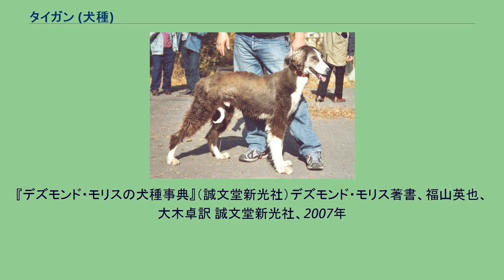タイガン (犬種)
タイガン（英：Taigan）とは、キルギス側の天山山脈原産の古代サイトハウンド犬種である。
犬種名は現地語で「速い」を意味する言葉に由来する。
別名はキルギス・ボルゾイ（英：Kyrgyz Borzoi）であるが、ボルゾイとのかかわりは全くない。
約4000年前から存在していたとも言われている、かなり古い犬種である。
サルーキが現地に持ち込まれて山岳猟用に改良されて誕生した。
主に山羊の野生種や羊、狐、アナグマ、狼、山猫の狩りに使われた。
パック若しくは単独で狩猟が行われ、起伏の激しい山の中で頭脳を駆使して追いかけ、逃げられないような場所まで追い詰めて捕らえた。
もとから地域限定で数の少ない犬種ではあるが、他地域から入ってきたタズィやアフガン・ハウンドとの交雑が進み、絶滅の危機に陥ってしまった。
しかし、歴史ある古代犬種を絶滅させまいとしてキルギスとロシアがブリーディングを進め、現在では世界中に1000頭のタイガンが飼育されるまでになった。
なお、数はこのように年々増加しているが、ほとんどがキルギスとロシアにしかいないため、日本では飼育されていない犬種である。
今まで長年の間どのケネルクラブからも公認されていなかった犬種ではあったが、2009年にロシア、ウクライナ、ベラルーシ、カザフスタン、ウズベキスタン、エストニア、ラトビア、リトアニア、ハンガリー、ポーランドのケネルクラブによって本種が公認犬種として登録された。
しかし、FCIにはいまだ公認されていない犬種である。
サイトハウンドのため、マズル・首・胴・脚・尾が長い。
耳は垂れ耳で、尾は縦に角ばった螺旋を巻いた垂れ尾。
耳・尾は飾り毛がある。
コートはウエーブがかった厚いロングコートで、ダブルコート構造のため寒さに強い。
このコートは原産地が高度3000Mの寒さが厳しい山中であったため発達した。
毛色はいろいろであるが、四肢とおなか、尾先、マズル、額のフレーズなどはホワイトである。
体高65～70cmの大型犬で、性格は穏やかで落ち着きがあるが、勇敢な一面もある。
状況判断が良く、しつけの飲み込みも早い。
体力は凄まじく多い。